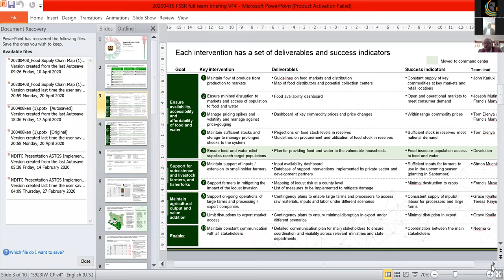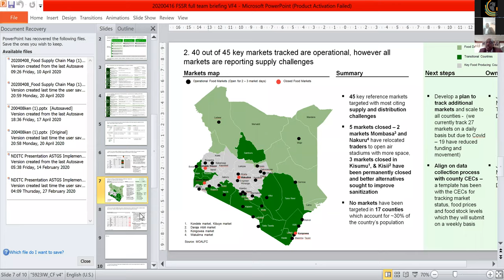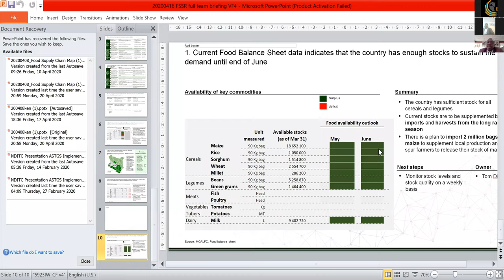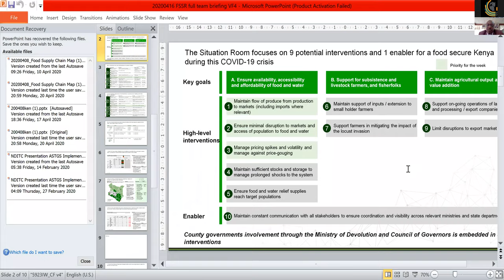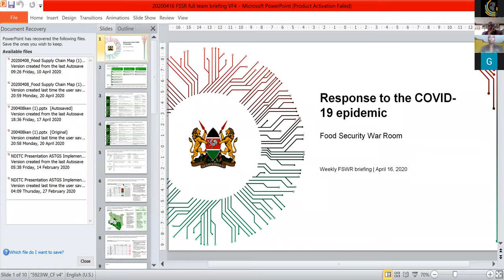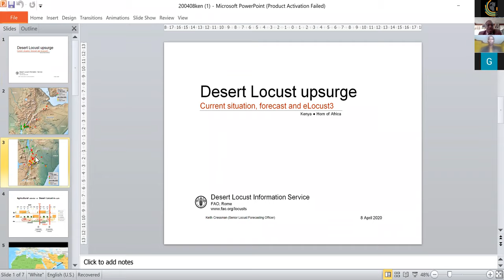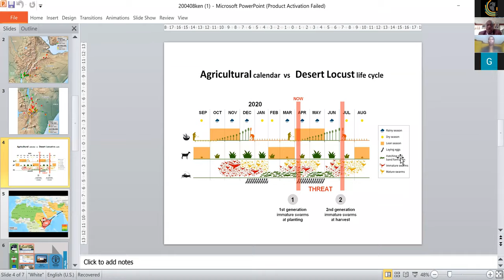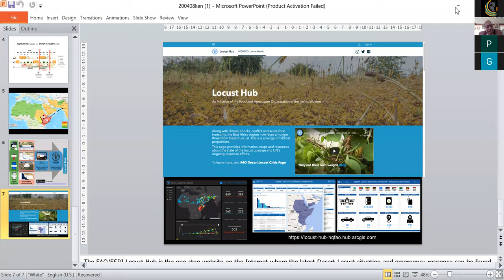EAPN KNCCI Webinar on Philanthropy and Business on Food Security